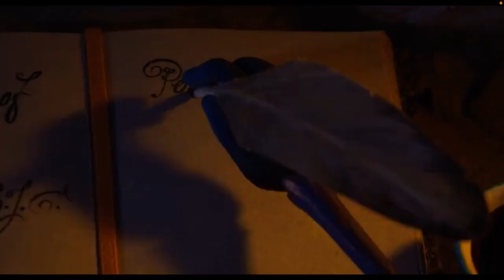creación de pinocho PELICULA COMPLETA EN LA DESCRIPCION